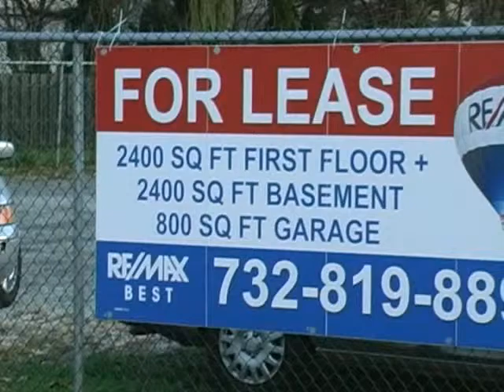2615 Hamilton.wmv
2615 Hamilton Store and Apartments for sale. Or store for rent.